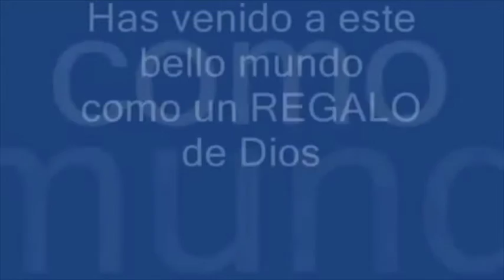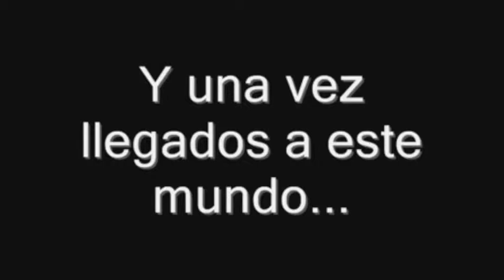Jovenes Cáritas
Vídeo Jóvenes Cáritas Diocesana de Mérida-Badajoz. Campaña Práctica la Justicia. Deja tu Huella.